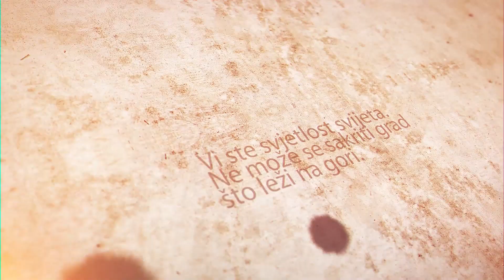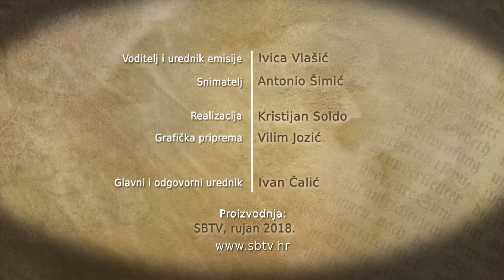SBTV - RADOSNA VIJEST - FLORIJAN KVETEK - 30.09.2018.